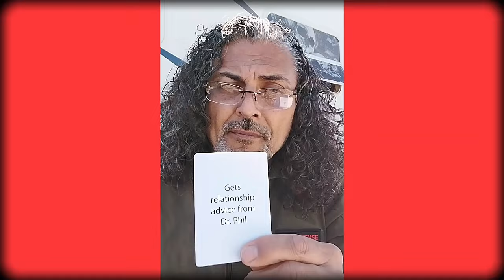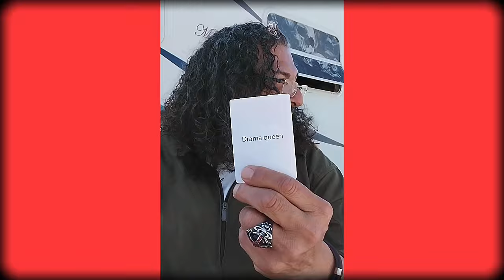Narcissists hide Incompetence with Temporary Riches